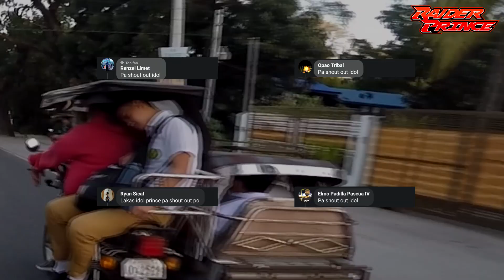TULOG MUNA HABANG NASA BYAHE! TIBAY NI ATE DI TINATABLAN NG LAMIG!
Tibay ni ate di tinatablan ng lamig🤣

My Bike:
SUZUKI Raider R150 Limited Edition 2014 model

My Helmet:
KYT NFR Pirate
KYT NFR Mario
KYT TTCourse Matte Black

My Camera:
GoPro Hero5
GoPro Hero9